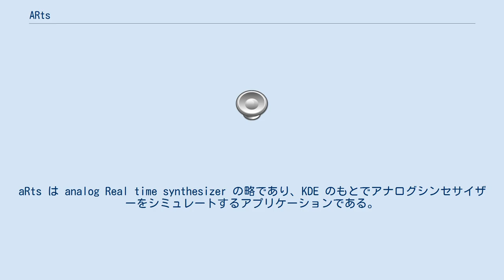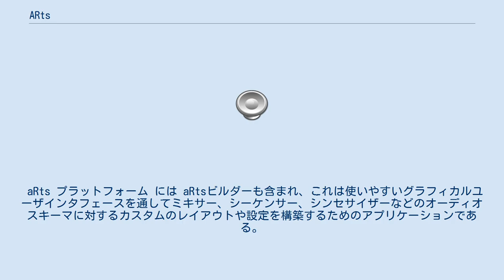ARts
aRts は analog Real time synthesizer の略であり、KDE のもとでアナログシンセサイザーをシミュレートするアプリケーションである。
 aRts の重要な構成要素はサウンドサーバであり、リアルタイムで複数のサウンドストリームを混ぜるものである。
artsd（d はデーモンを表す）と呼ばれるサウンドサーバは KDE の標準的なサウンドサーバとしても利用されている。
このサウンドサーバは KDE に依存せず、他のプロジェクトで使うことができる。
aRts は別のリアルタイムサウンドサーバである JACK Audio Connection Kit に直接競合し、Enlightened Sound Daemon (ESD) に間接的に競合する。
今は artsd の代わりに ALSA のソフトウェアミキサーを使うことが一般的である。
 aRts プラットフォーム には aRtsビルダーも含まれ、これは使いやすいグラフィカルユーザインタフェースを通してミキサー、シーケンサー、シンセサイザーなどのオーディオスキーマに対するカスタムのレイアウトや設定を構築するためのアプリケーションである。
aRts はフリーソフトウェアであり、GNU General Public License のもとで配布されている。
 2004年12月2日に、aRts の製作者や主な開発者 Stefan Westerfeld は aRts に関する多くの基本的な開発上の問題や技術問題のためにプロジェクトを離れると公表した。
 KDE 4 で開発者は aRts を Phonon として知られている新しいマルチメディア API で置き換えることを計画している。
Phonon では単一のマルチメディアフレームワークに依存することを避けるため、Xine のような、他のシステムの上に共通したインターフェイスを提供することになる。